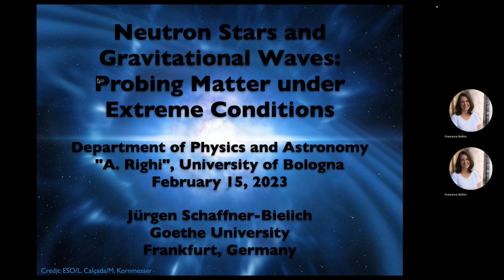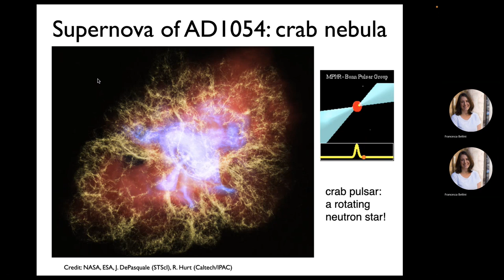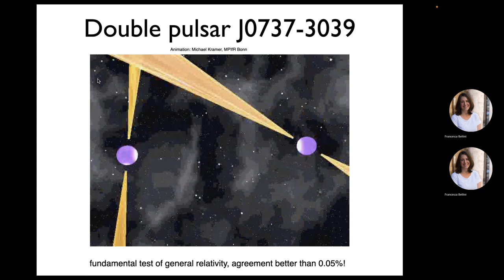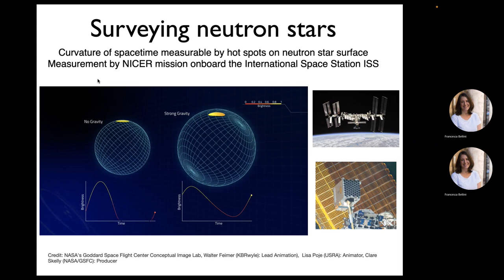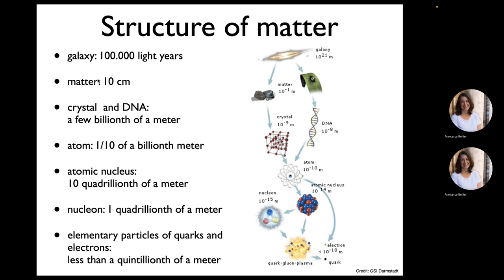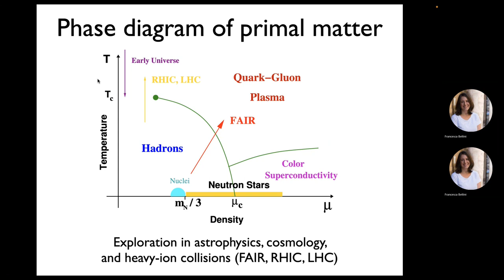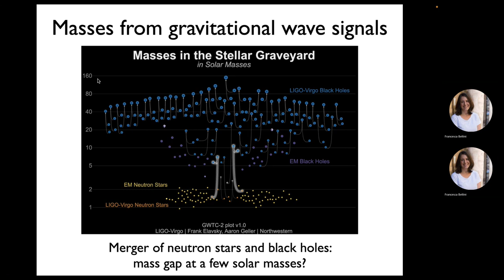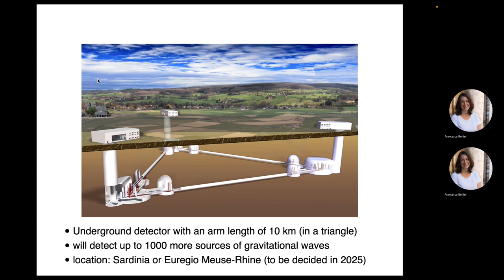Public lesson: Neutron stars and gravitational waves: probing matter under extreme conditions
A lesson to discover one of the frontier research lines of modern physics, from international laboratories to cosmic "laboratories". The event is organized on the occasion of the conference "4th Workshop on Anti-Matter, Hyper-Matter and Exotica Production at the LHC" taking place at the DIFA of the University of Bologna from 13 to 17 February 2023. The lesson will be held in English.

Prof. Jürgen Schaffner-Bielich (University of Frankfurt, Germany)
is a theoretical physicist and lecturer in astrophysics, cosmology and heavy-ion physics.
His research focuses on the equation of state for neutron star mergers and
the properties of twin stars, compact stars with a phase transition in their core.

In collaboration with:
DIFA, INFN Section of Bologna, Extreme Matter Institute EMMI of GSI, Darmstadt